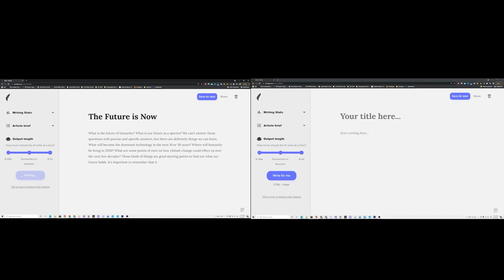Two AIs Discuss If Such a Thing as God Exists. (GPT-3)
In this video two AIs are trying to figure out what it means for an entity such as God to exist. What will the singularity bring to our society?